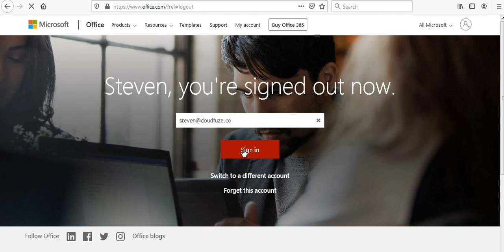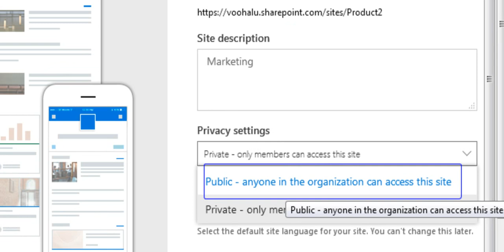How to Create a New Team Site in SharePoint Online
How to Create a New Team Site in SharePoint Online? Try

Is it difficult to create SharePoint Online accounts? it is. But Cloudfuze can make it easy to create a public site of a SharePoint Online account.